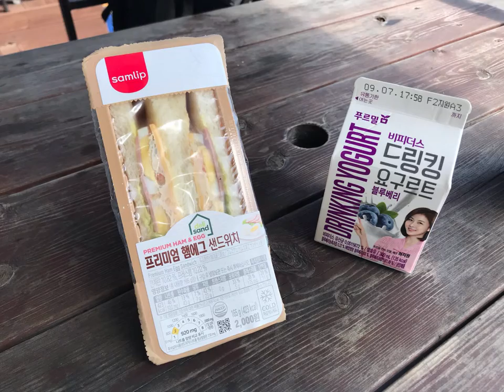강릉 자전거 여행 패들보드 투어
자전거여행 안인해변 염전해변 패들보드투어